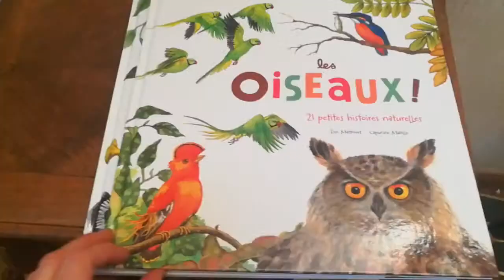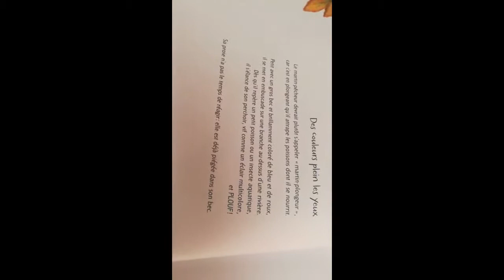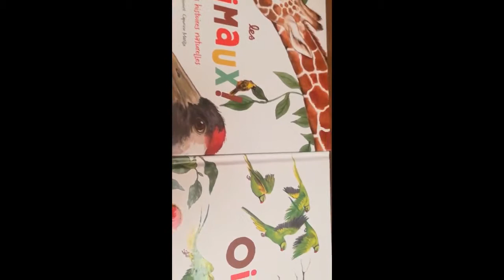21 histoires naturelles :les animaux et les oiseaux (Ricochet)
21 histoires dans chaque album pour qui recèlent une masse d'informations sur les animaux et les oiseaux, aux Editions du Ricochet.
Les albums se trouvent au prix de 16€.